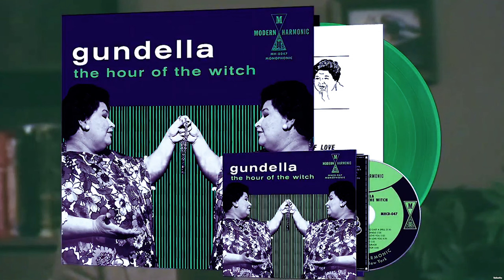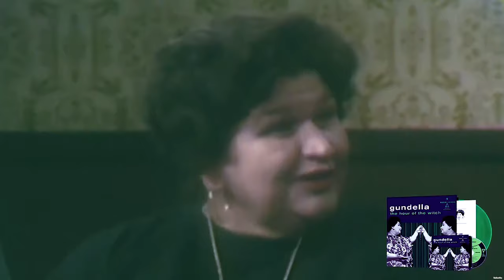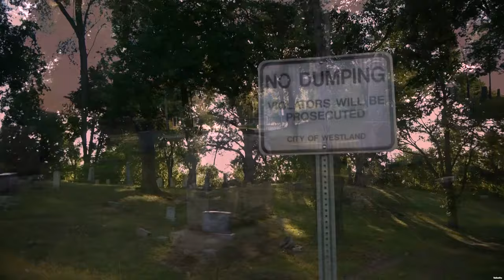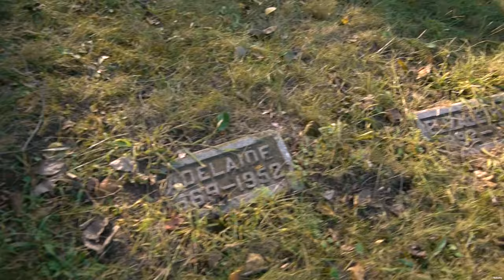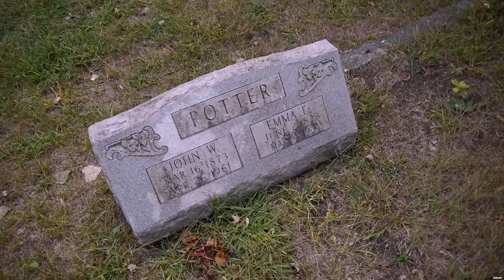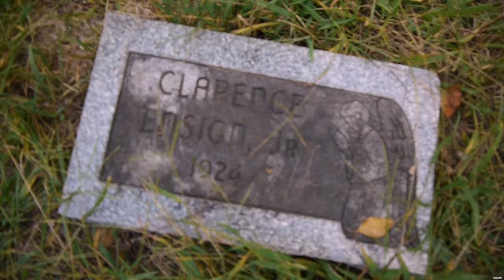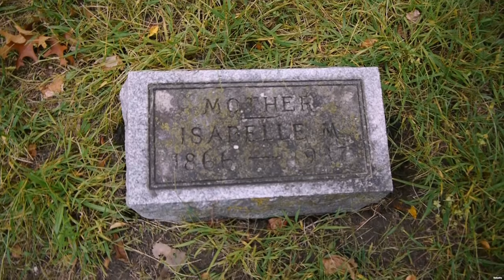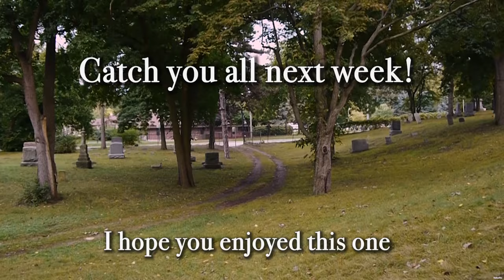SCARIEST EVP I'VE EVER CAPTURED || Did A Witch Open An Evil Portal?? The Ganong Cemetery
What's up everyone tonight I bring you to Westland Michigan to a reportedly VERY haunted cemetery, with countless claims of paranormal activity and even real deaths being tied to this spot. This is one of the few places I've been that is supposedly "cursed" that stuff actually starts happening. I was a little skeptical myself when first coming here, but once I left I definetely knew, what was there was for real. Enjoy my exploration and little paranormal investigation of this place, the answers are seriously some of the most clear I have ever heard. Enjoy.

(UPDATE)
Hey y’all so as some of you might know, going to these locations is not cheap, I actually work a part time job right now to support most of my trips. My goal has always been to make this show the best it can possibly be. Hotel stays, gas, food, and renting these locations all adds up, and especially with inflation this year, it’s been especially hard to get out and travel. That in itself literally means the world to me. But if you want to support me a step further and leave a donation, it’d be more than appreciated. I have 3 different tiers for now and all will feature exclusive content for the kind donation you left. This is something I will post very often on, because if you guys are donating to me, I just simply want to make it worth the money, because again like I said before I want to connect with you guys and grow this channel with you all, and just make it the best it can be.

($1) Lil Ghost
- Access to EXCLUSIVE video clips from my Investigations not publicly on YouTube
- Access to exclusive posts and behind-the-scenes photos posted here

($2) Ghostly Legends
- Full early access to upcoming episodes
- Patron-only updates
- Access to my live chat community
- And all benefits from tier 1.

($20) Ghost God
- EXCLUSIVE episodes not available on Youtube
- Patron Only Updates
- And all benefits from tier 1 & 2.

Here is the link, (NOTE) (All donations go directly back into making this show)

(Instagram) @TheGhosttFiles
(Twitter) @TheUrbanFiles
(TikTok) @TheGhosttFiles
(Facebook) Austin TheGhost Files

I Hope I creeped you with this episode! Catch you next week!!